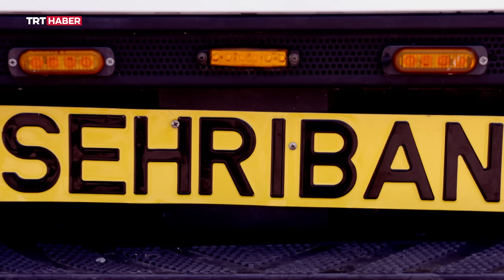Gönül Dağı 200. Bölüm - Şehriban Kayan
Ömrünü tükettiği uzun yollardan molasını verdiği duraklara kadar  bizim insanımızın hikayesini TRT Haber ekranına yansıtan Gönül Dağı...